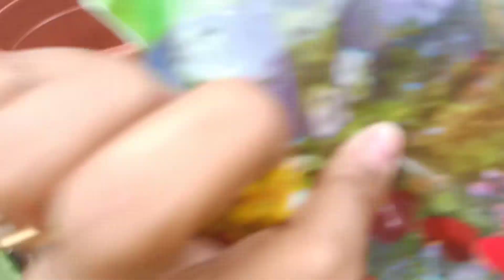Kitne din se soch rahi thi leneka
Hi

I upload videos relating to women and kitchen recipes along with family vlogs. Kindly do support for more of like videos. You can ask your questions in the comment box. I make sure that I will reply without fail.

lifestyle vlogs
daily vlogging
indian vlogger
daily vlogs
family vlogs
vlogs